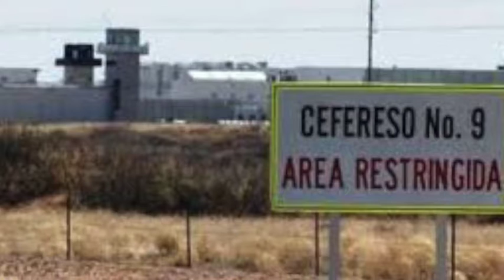NOTICIAS RÁPIDAS 14 MAYO 2016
EL BRUJO YA VIÓ AL AMÉRICA CAMPEÓN / EL CLÁSICO, LOS MEMES / AHORA VAN CONTRA GASOLINERAS / EL CHAPO AHORA SE QUEJA EN CIUDAD JUÁREZ / SÚPER RÁPIDAS / LES DISPARAN EN TIENDA / REVISIÓN A BALAZOS.